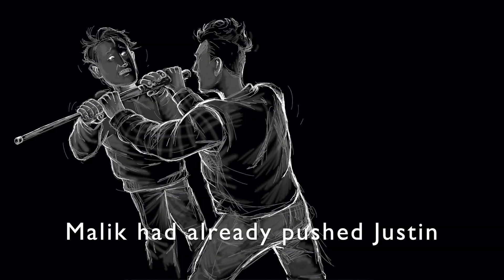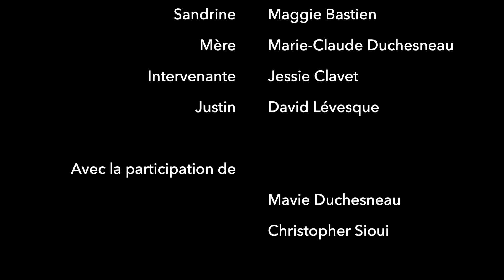« SI TU SAVAIS » ...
Le Centre Cyber-aide et la Maison des jeunes de Wendake, ont collaboré à la création d'un outil de sensibilisation et de prévention à l'intimidation et la cyberintimidation.

Le projet «Si tu savais» a pour objectif de sensibiliser les auteurs par l’entremise des témoins (pairs, parents, intervenants, etc.) aux conséquences vécues par les victimes de violence, dont l’intimidation et la cyberintimidation.
Comme les témoins sont plus nombreux, nous désirons les sensibiliser à l’importance de bien réagir face à un geste violent commis devant eux ou via les écrans. Il faut aussi s'intéresser aux auteurs qui vivent également un certain nombre d'impacts négatifs liés à la violence.

Ce projet a été possible grâce à l'aide financière du Secrétariat aux affaires autochtones.